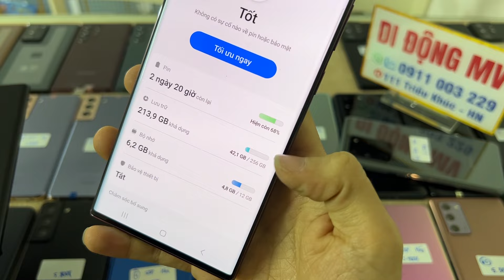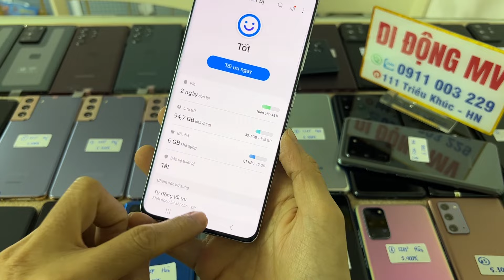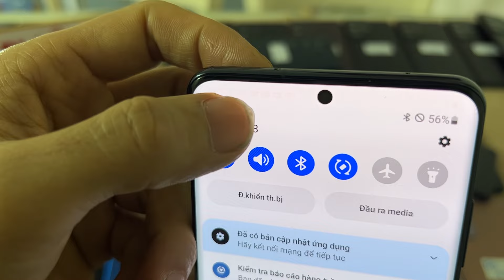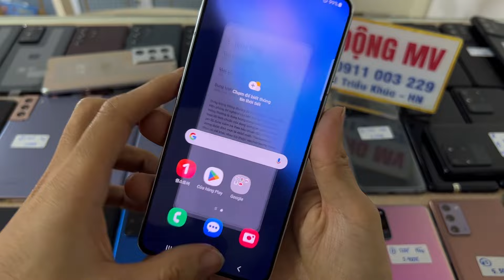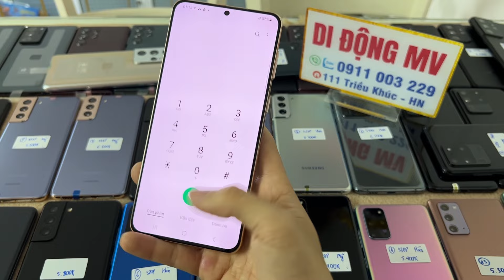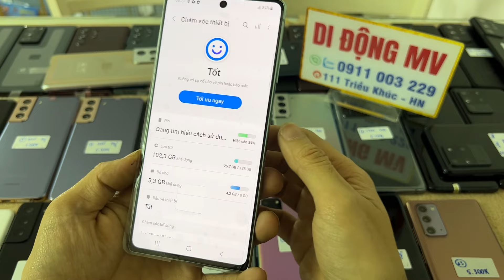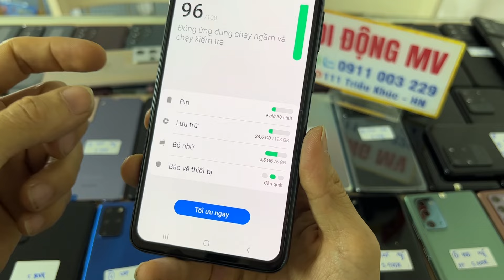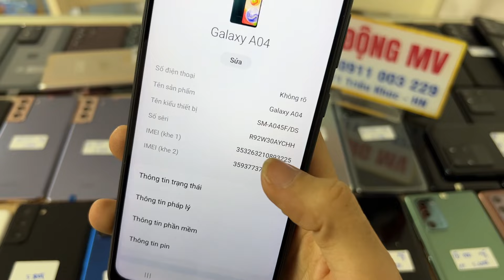27/1/24 HÀNG CHẤT GIÁ RẺ ĐÓN TẾT S22Ultra 99,69% hàn mỹ, S21Ultra S20Ultra S21Plus N20 N20U S20 S21